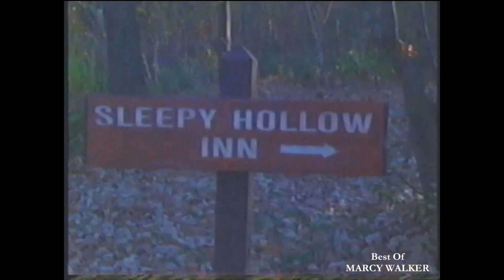Marian Wants To Live With Liza - Adam Plans Wedding - A Frustrated Liza Drives To The Country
Music used in this video by Keys of Moon Music
Link to Keys of Moon Page on SoundCloud:
Below are the SoundCloud and YouTube links to the non-c0pyright song
One Piece of Summer - Acoustic Guitars and Woodwinds [FREE
DOWNLOAD] used in this video:
Keys of Moon song One Piece of Summer - Acoustic Guitars and